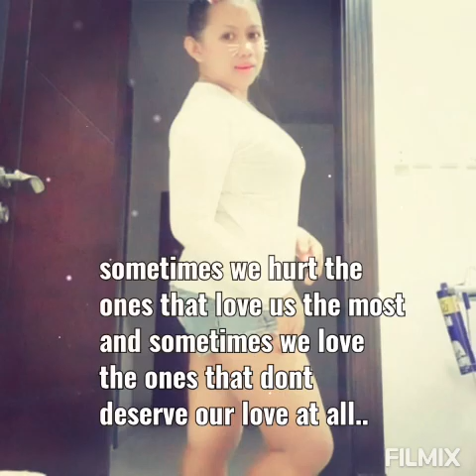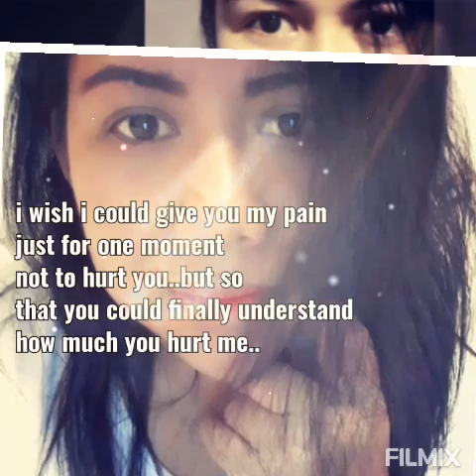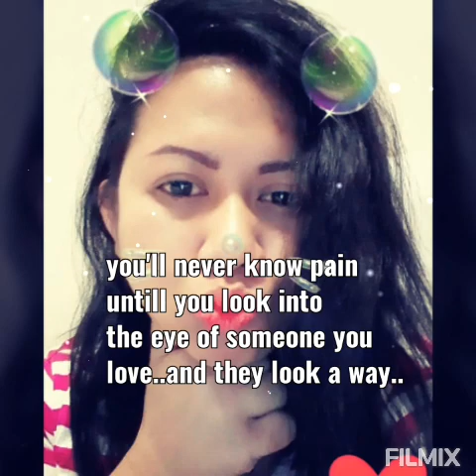Before i let you go disclaimer i do not own the quotes and song i used in this video